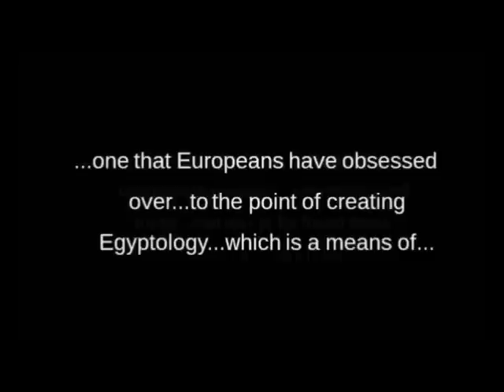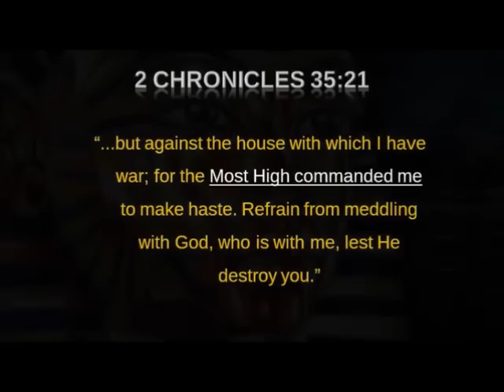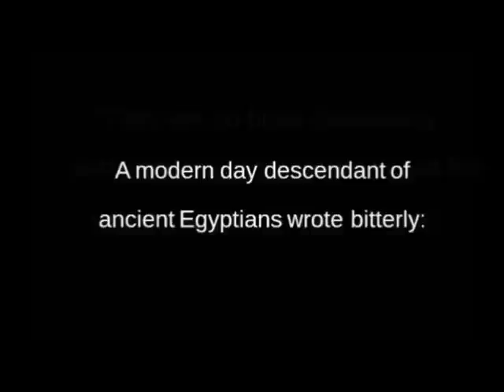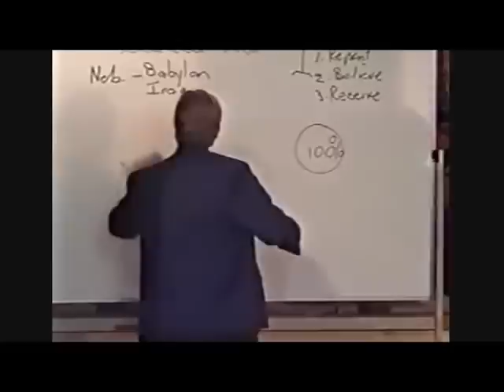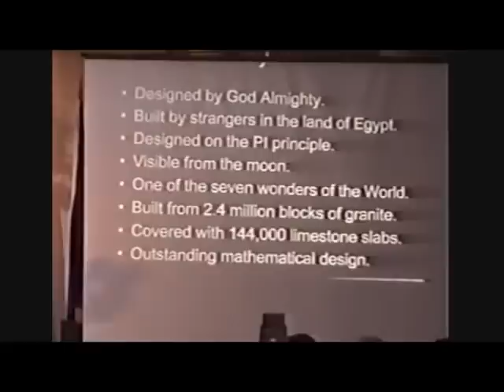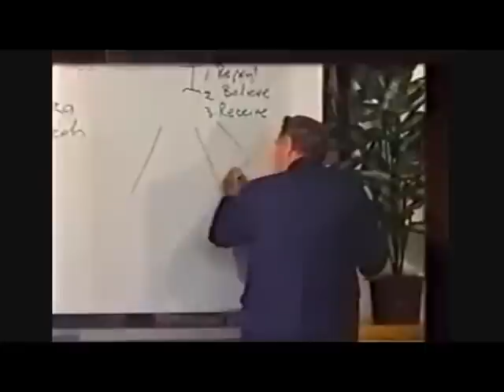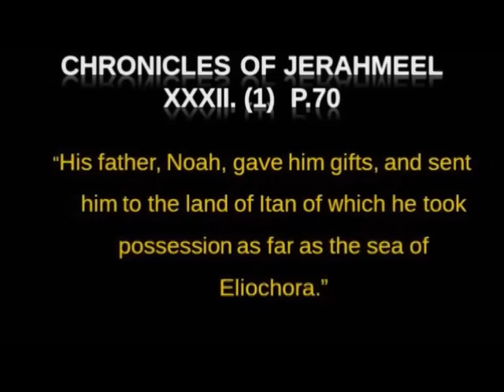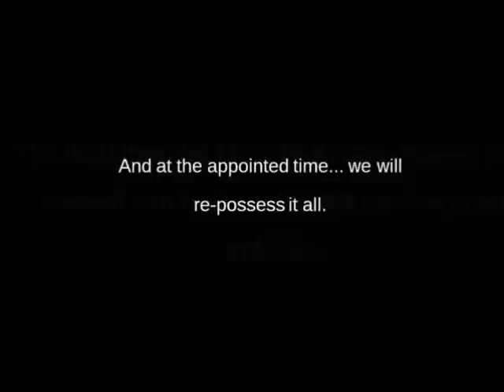The Truth about Ancient Egypt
ANCIENT EGYPT SECRETS : BY PROMISE2BLESS